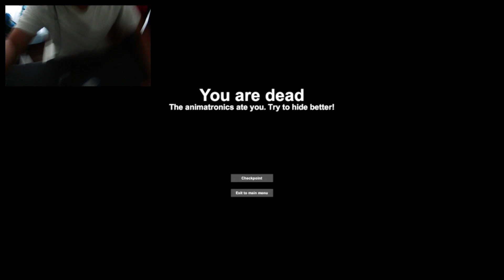I hate this game | Case Animatronics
Stupid Wolf Animatronics that wants to eat me hahaha.